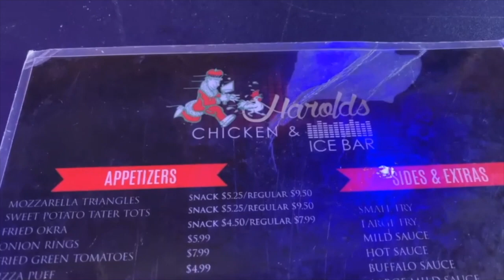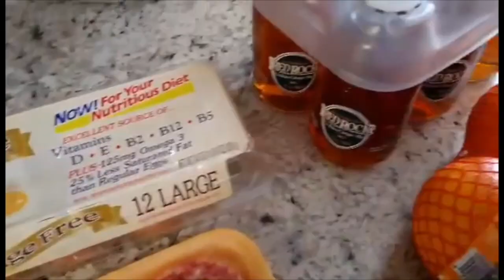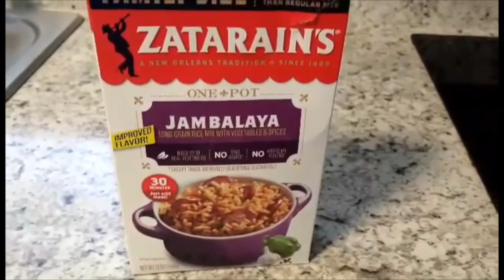Early lunch/ Backyard BBQ/ Lunch at the varsity/ Grocery haul